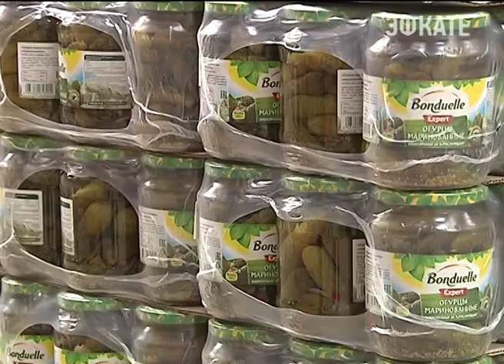Рабочий день Кондратьева прошел в Динском районе. Новости Сочи Эфкате